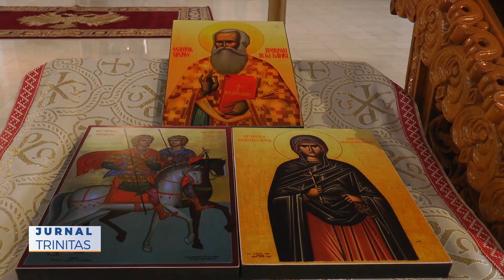Program special dedicat hramului Catedralei Episcopale din Drobeta-Turnu Severin